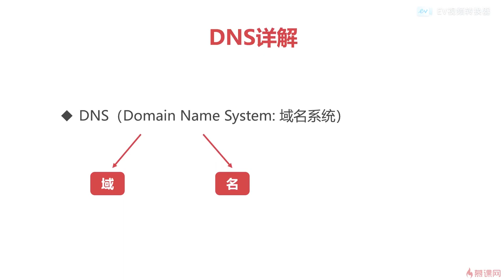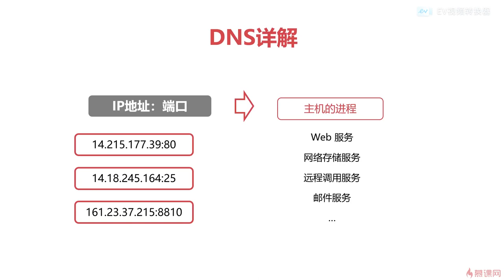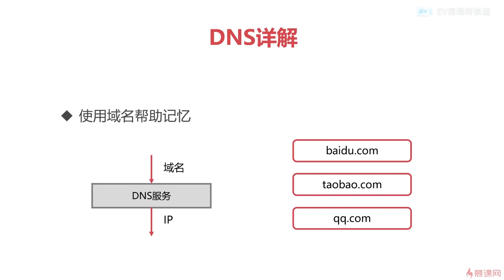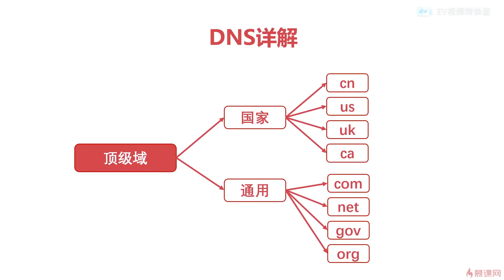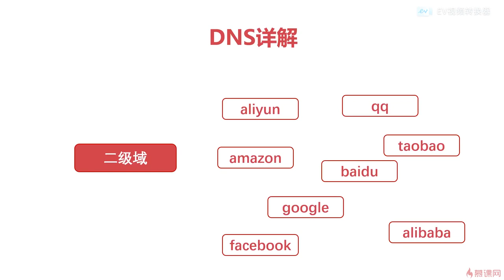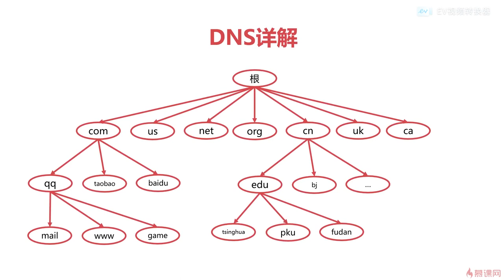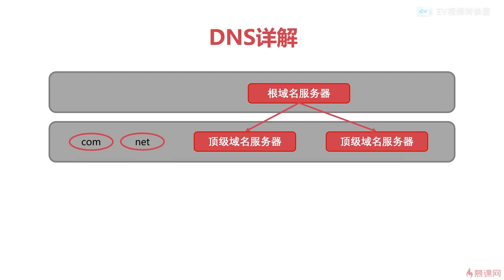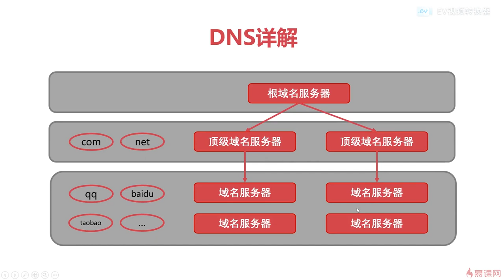12.2 计算机网络之应用层篇｜dns详解｜程序员编程必备基础知识（ 计算机组成原理／操作系统／计算机网络）